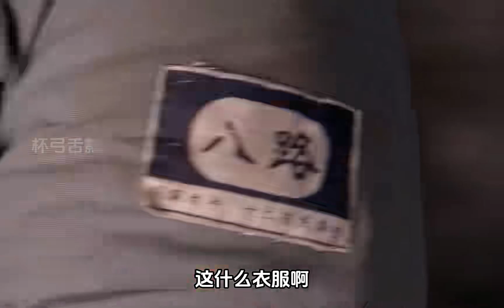大林打破三林的計劃